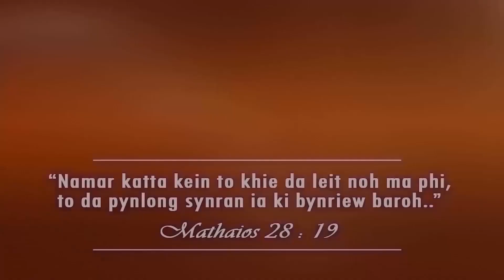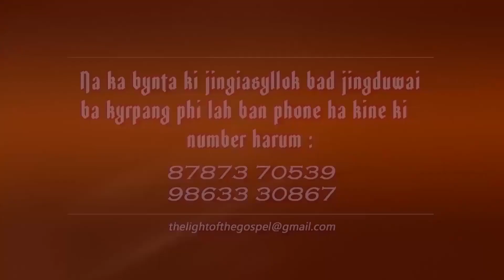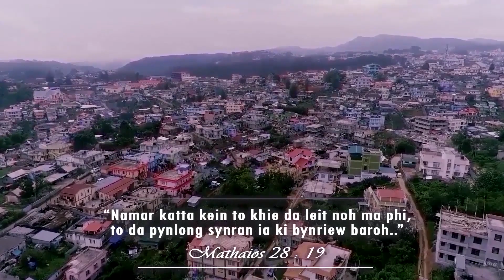The Light of the Gospel Episode-45 ..Ka Jingshai..Lyngaba i Bah Raishan Star Mawlong...